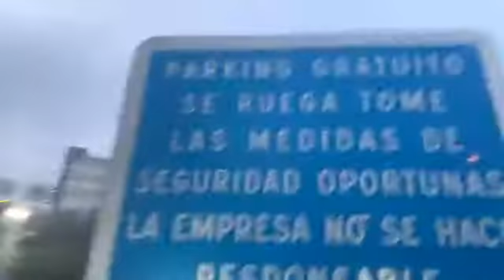Finally got out off this car park myself style